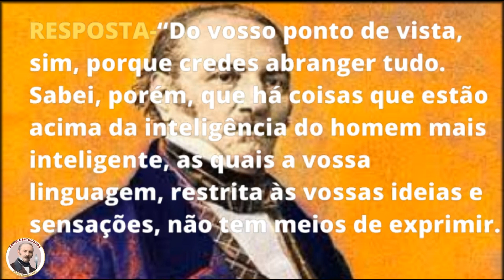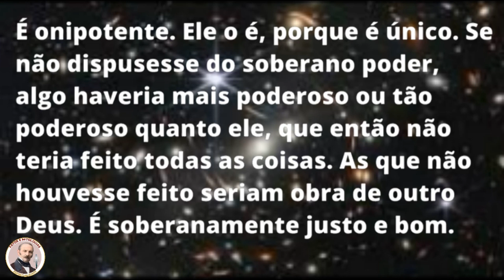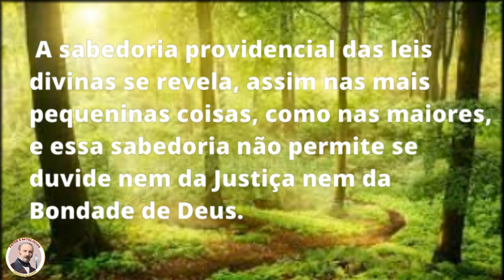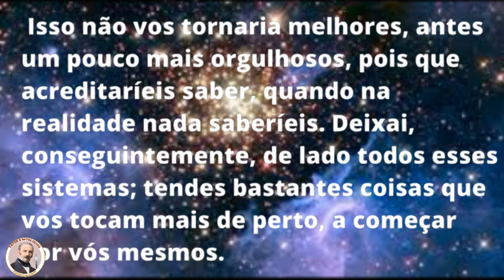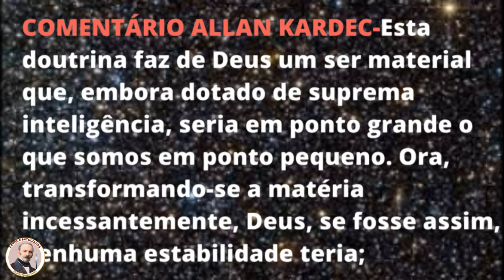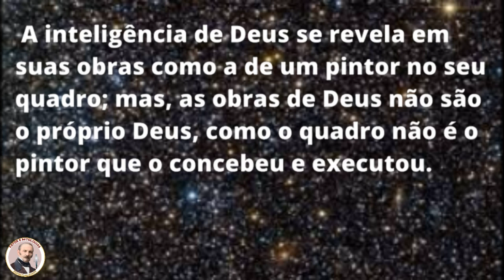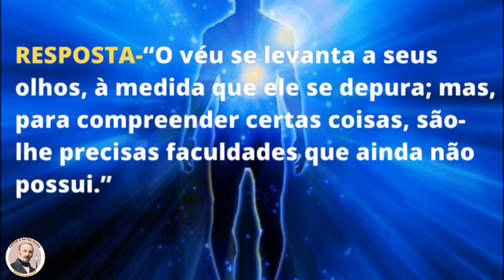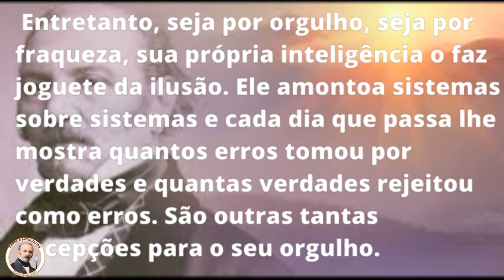Estudo do livro dos Espíritos Questões de 13 à 19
Continuando o estudo do livro dos espíritos,neste vídeo vamos para as questões de 13 a 19, continuando a falar sobre Atributos a Divindade, Panteísmo, dos Elementos Gerais do Universo. Pessoal, seja bem vindo ao canal Fatos Mitologias e Espiritualidade. O canal que te ajuda a compreender a espiritualidade.Sou Gessé e hoje estamos aqui para dá continuidade ao estudo do Livro dos Espíritos, dando essa continuidade vamos pegar da questão 13 à 19.Como venho falando, o Livro dos Espiritos foi formado por Allan Kardec perguntando aos Espíritos.Compartilhe esse vídeo.Compartilhar a espiritualidade é um gesto de amor.Pergunte, comente.Qualquer dúvida pode perguntar aí nos comentários.Não se esqueça de se inscrever no canal e ativar o sininho.
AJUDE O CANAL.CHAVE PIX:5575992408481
SÉRIE DE VÍDEOS DO ESTUDO DO LIVRO DOS ESPÍRITOS

AQUI ABAIXO VOCÊ VAI ENCONTRAR ALGUNS MATERIAS DE ESTUDOS DA DOUTRINA ESPÍRITA.CLIQUE NOS LINKS E CONFIRA👇

CURSO DE EXPIRITISMO ILUSTRAD0
O LIVRO DOS ESPÍRITOS